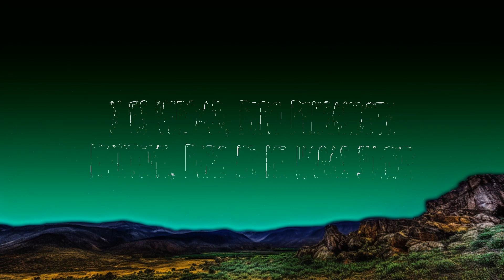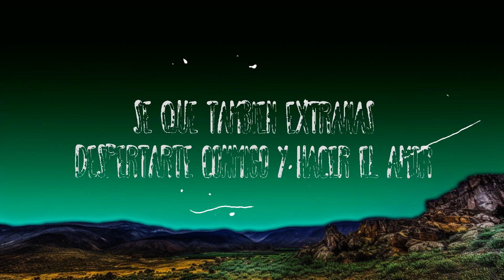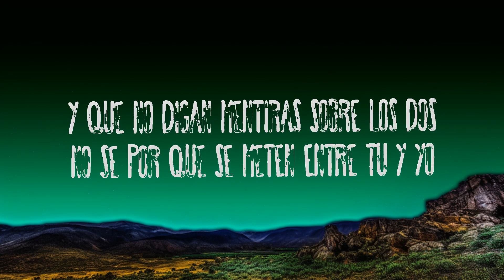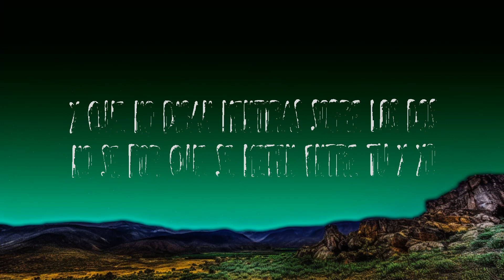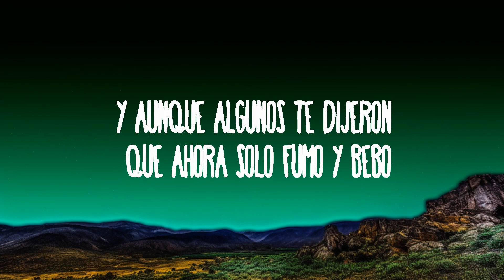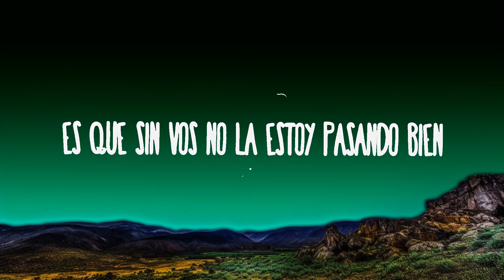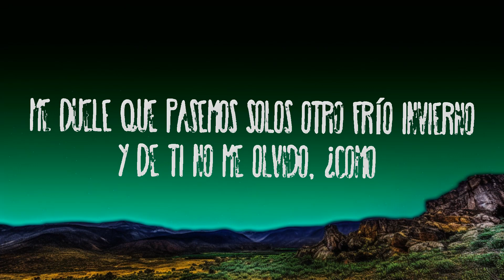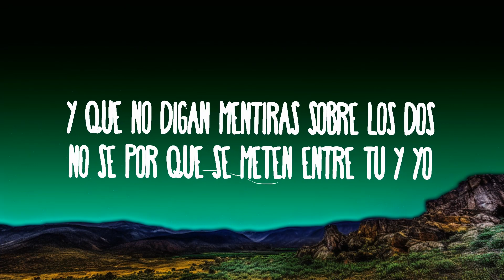[1HOUR] Ulises Bueno, Rusherking, Big One - Mentiras | The World Of Music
Ulises Bueno, Rusherking, Big One - Mentiras
» Descargar:

(Letra):
TE DIJERON (THIS IS THE BIG ONE)
QUE ANDO EN UNA Y QUE YA NO TE QUIERO
QUE ME VIERON CON OTRA EN EL CLUB
PERO ESO SOLO SON FAKE NEWS

Y QUE NO DIGAN MENTIRAS SOBRE LOS DOS
NO SÉ POR QUÉ SE METEN ENTRE TÚ Y YO
SÉ QUE TAMBIÉN EXTRAÑAS
DESPERTARTE CONMIGO Y HACER EL AMOR

HOY ES CATORCE DE FEBRERO Y SIN QUERER MANDÉ UN "TE QUIERO"
ES QUE SIN VOS NO LA ESTOY PASANDO BIEN
Y AUNQUE ALGUNOS TE DIJERON QUE AHORA SOLO FUMO Y BEBO
Y ES VERDAD, PERO PENSÁNDOTE
MIÉNTEME, PERO NO ME HAGAS SUFRIR
QUE TODAVÍA TE QUIERO AUNQUE YA NO ME SEGUÍS
MIÉ-MIÉ-MIÉNTEME, PERO DECIME QUE SÍ
QUE VOS NO SOS LA MISMA DESDE QUE YO ME FUI

Y NO TE BORRÉ DE MÍ, EXTRAÑO BESARTE BAJO LA LUNA
Y SI ESTUVIERAS AQUÍ, QUISIERA TENERTE, TOCAR TU CINTURA

ME DUELE QUE PASEMOS SOLOS OTRO FRÍO INVIERNO
Y DE TI NO ME OLVIDO, ¿CÓMO DEJARTE SI TE LLEVO CONMIGO?
NUNCA HE PODIDO ARRANCARTE

POR QUÉ NO TE BORRÉ DE MÍ, EXTRAÑO BESARTE BAJO LA LUNA

ULISES
DE CÓRDOBA
CAPITAL
RUSHERKING